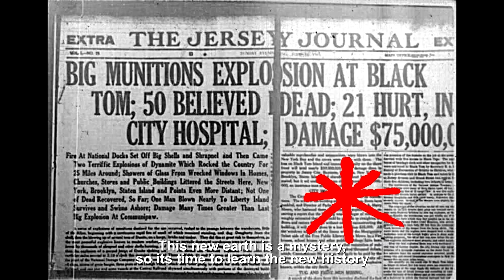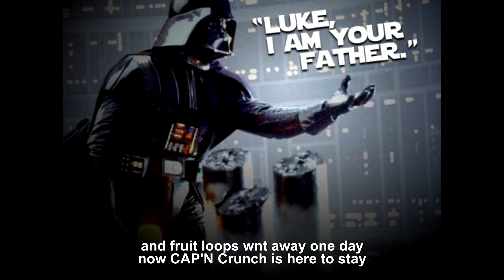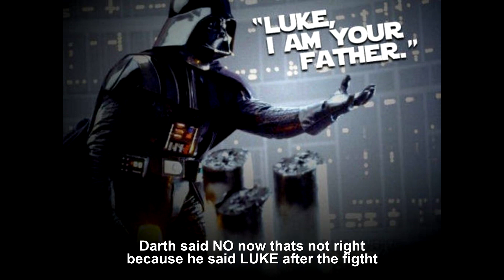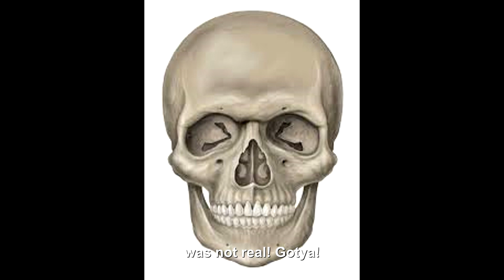Mandela Effect Rap - Residue Hip Hop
Its that original hot fire. E-dubble beat, RIP.